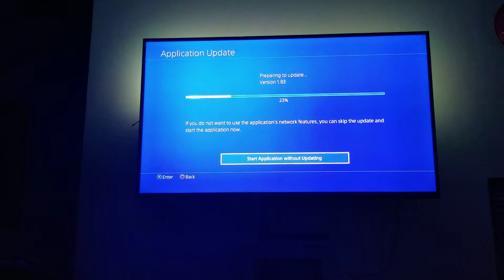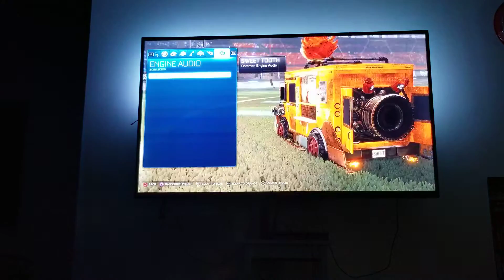Sorry the video ended so weirdly it was more than fifteen mins